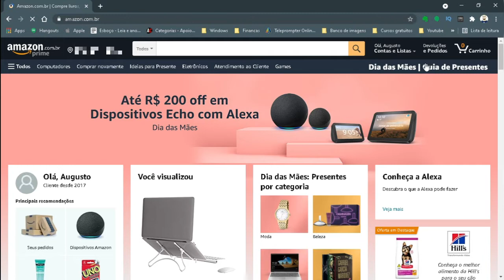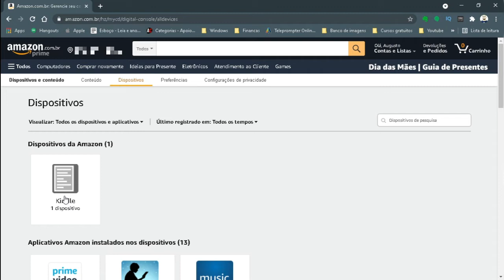Como saber a geração do Kindle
Para saber a geração do Kindle com certeza, sem deixar dúvidas, é através da página da Amazon. Neste vídeo vou mostrar em que lugar na página da Amazon, você pode encontrar a informação sobre qual é a geração do seu Kindle.

A informação esta de fácil acesso na página da Amazon.

No Kindle, você tem informações como número de série, versão do firmware e espaço disponível, mas não tem a qual geração pertence o aparelho.

Links Mencionados

Página da Amazon onde tem a geração do Kindle

Teste grátis de 30 dias no Kindle Unlimited

O episódio Como saber a geração do Kindle  foi gravado com:

Câmera Eken H9R e/ou Zuk Z2 e/ou iPhone SE
Edição VSDC

Quando a Amazon disponibilizou o recurso de mostrar a capa na tela de bloqueio, acabou criando uma expectativa, pois meu Kindle ainda não fazia. Depois fui verificar para quais modelos estavam disponíveis e a Amazon mostrava a geração e eu não sabia. Descobri que pelo aparelho não tem como ver essa informação,  só através da página e estou compartilhando com você.

Crédito Imagens/Vídeos

Créditos musica/som